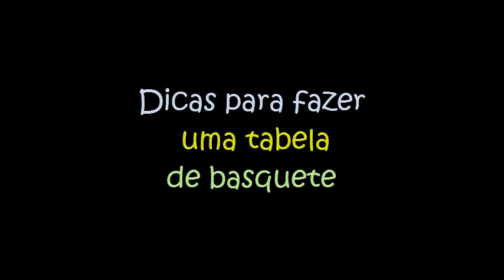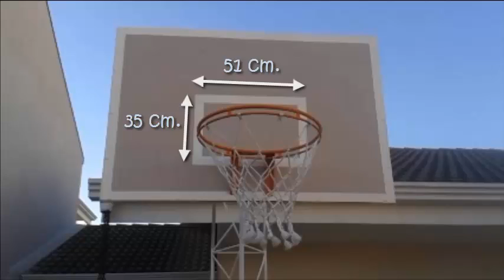Dicas para fazer uma Tabela de Basquete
E aí fãs de basquete!!! Atendendo um inscrito do canal, segue dicas para fazer sua tabela de basquete, lembrando, não sou profissional, fiz de acordo com o que me ajuda no momento, ok. Não é uma lifetime,  mas quebra o galho...

Por enquanto, não tenho o piso ainda, mas como ele pediu dicas, vai algumas idéias que pode ajudar: compensado, medidas, rede, aro, chumbamento e pintura. Que seja útil! Abraço!

Tipos de ferro:
- barras soldadas diagonais 3/4 de polegadas;
- canaletas soldadas usado como alicerce ou base triângulo 32x32x32 cm de diferença uma da outra;
- quadro de canaletas de ferro, deixe 2mm cada lado, para o compensado encaixar bem.
- "L invertido" de 80 cm.

eduschuarz